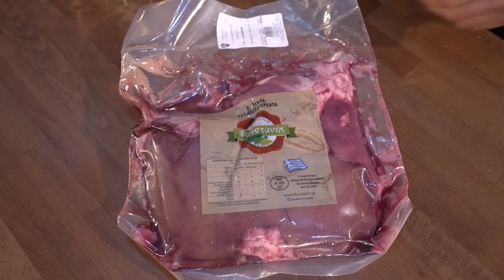Εύκολη Παραδοσιακή Μαγειρίτσα με ΟΛΑ ΤΑ ΜΥΣΤΙΚΑ (100% ΕΠΙΤΥΧΙΑ) - Magiritsa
Μαγειρίτσα. Φτιάξτε την παραδοσιακή συνταγή για το Μεγάλο Σάββατο! Απολαύστε τη το βράδυ της Ανάστασης στο γιορτινό τραπέζι! Η συγκεκριμένη συνταγή είναι η πιο εύκολη και πετυχημένη που υπάρχει!